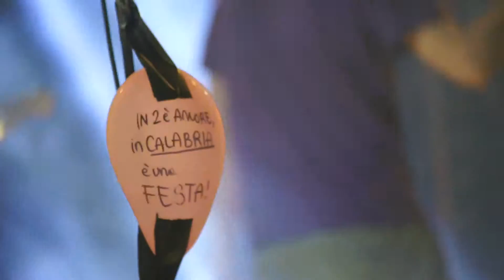Be Alternative festival 2015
organizzazione: Be-Alternative Eventi & Mk Live

evento: Be-alternative live festival 2015, stadio comunale M.Lorenzon, Rende (CS) / parcheggio 18c Unical - giugno 2015

artisti live & djs: Lo Stato Sociale , VillaZuk, EMAN, Vincenzo Nac ,DJ Iguana the Cooker, Caos Modulation, Fabio Nirta, Mujina Crew

riprese video & montaggio Giovanni De Marco